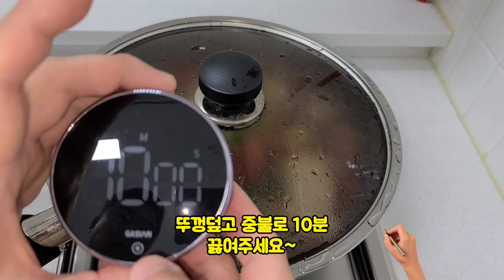287만)연매출 11억 대박집 두부 두루치기!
287만 조회수를 달성한 대박집 두부 두루치기입니다.

가족분들의 의견을 반영하여 레시피를 새롭게 업그레이드해서 재업로드합니다.

오늘 영상 부터는 저울 계량과 밥수저,종이컵 계량을 함께 표기하도록 하겠습니다. 저울이 없으신 분들은 집에서 사용하는 밥수저와 일반 종이컵을 사용하세요.

단 , 저울 중량이 가장 정확하고 맛변화가 없으나 수저,종이컵 계량은 계량하는 사람마다 조금씩 맛 차이가 날수있습니다 참고하세요~

두부 두루치기 -

종이컵, 일반 수저, 저울계량

두부 600그램(2모)
들기름 20그램(3스푼)

양파 100그램(반개)
홍고추 20그램(1개)
대파 100그램(1뿌리)
새송이 버섯 50그램(1개)

진간장 50그램(종이컵 4분의 1)
혼다시 1그램(3분의 1스푼)
올리고당 30그램(3스푼)
미향 20그램(3스푼)
다진마늘 80그램(종이컵 반컵)
고춧가루 50그램(종이컵 7부)
물 300그램 (1컵 7부)
멸치액젓 10그램(2스푼)
고추장 40그램(고봉으로 2스푼)
후추 1그램(4분의 1수저)

등급별 업소에서 실제 사용하는 고급 레시피를 시청할수있습니다.